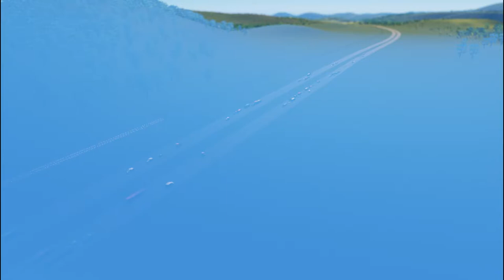Cities Skylines KarmaVille #3 Tolls & Amusement park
I did mistake here 9:07